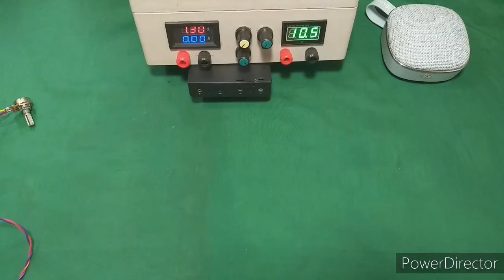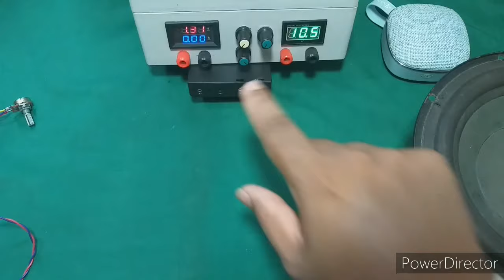අඩු වියදම් පවර් ඇම්ප් ගැන සිංහලෙන් / Power Amplifier Sinhala / Mono Amp / Low Cost Amplifier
අඩු මුදලකට සුපිරි ඇම්ප් එකක් Class D  60W

චැනලයේ ඉදිරිපත් කර ඇති විඩියෝ කිහිපයක් පහතින්